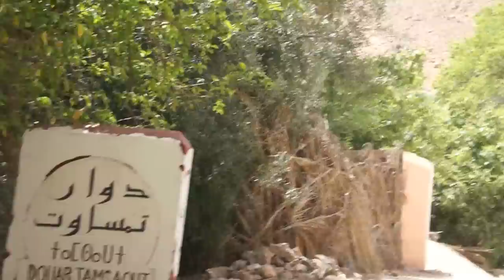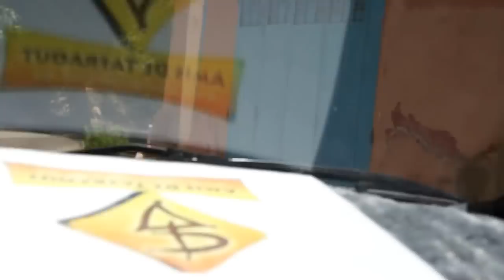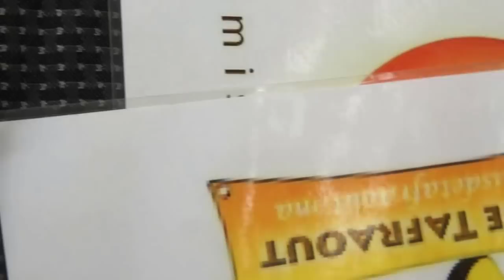tafraout ait mansour 2014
ait mansour 2014